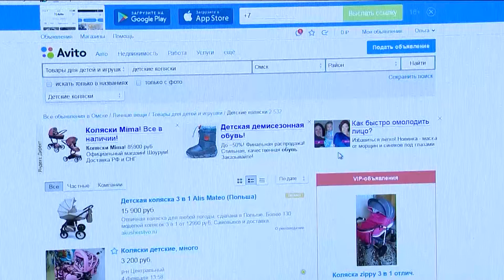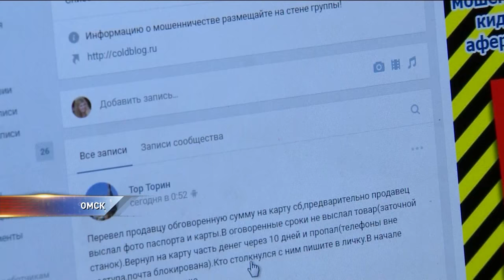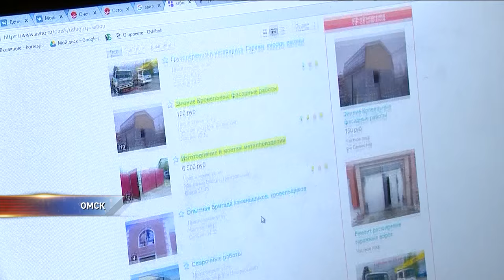Как обманывают покупателей на авито и дром